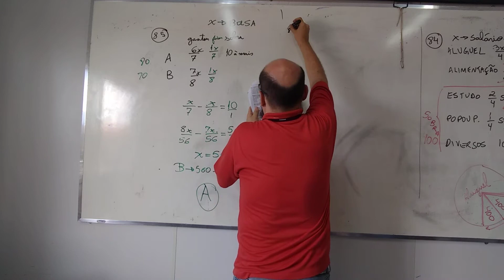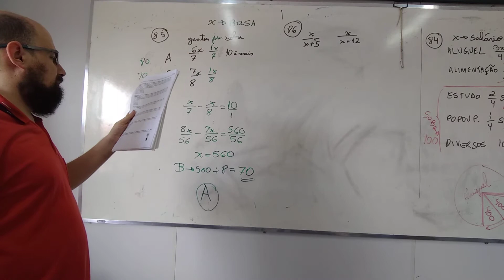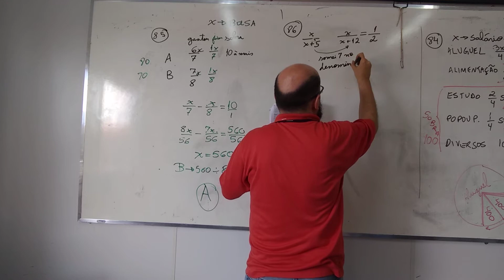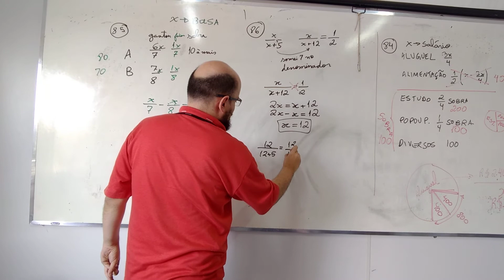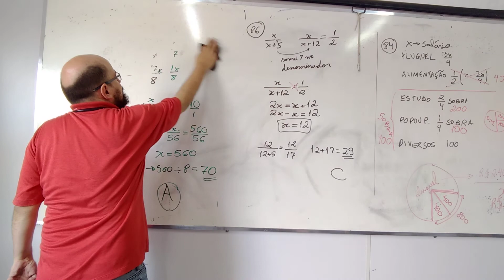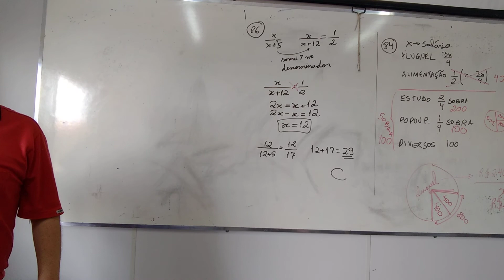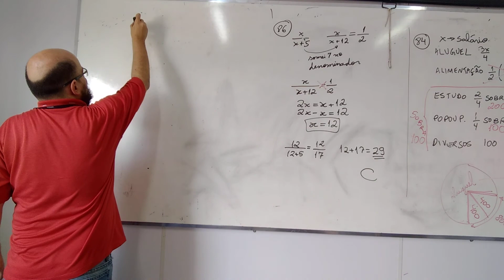Questão 86 - Equacionamento - Questões FUMARC - Prepare-se para Concurso (Veja PDF)